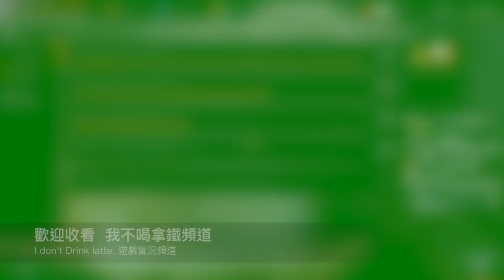Free Fire (我要活下去) 天空競技場 拳王大賽 鐵血斯機 深夜場直播精華 手遊吃雞【我不喝拿鐵 遊戲實況】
鐵血斯機深夜場，多人混戰 - 天空競技場之拳王大賽正式開打！
誰能活到最後成為拳王呢?!直播深夜場精華
(好友已加滿/目前只跟朋友組隊 謝謝邀請 )(留言有時間才能回唷)
▶遊戲攻略情報就分享給大家啦！沒有吃到雞沒關係，
最重要玩遊戲得失心不要太重唷！輸了學到經驗 下次再贏回來吧！加油！(吃雞除了拼技術也很重運氣的唷)
Free Fire ( 我要活下去 )－－－－－－－－－
▶ 榴彈一發汽車會爆嗎? 殘血衝圈拼一波：
▶ 觀眾挑戰空拳決鬥?! 決勝手榴彈流：
Free Fire - 我要活下去 - 多人即時生存對戰手遊
Where_to_Walk
Essence_2
Vindicated
Evening_of_Chaos
AJR-Drama
Upbeat